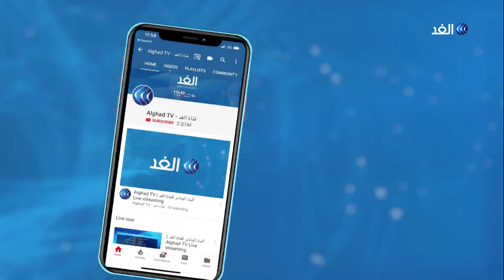بعد لقائه نظيره الروسي.. هايكو ماس يدعو أطراف النزاع الليبي إلى احترام الشرعية الدولية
أكد وزير الخارجية الالماني هايكو ماس خلال زيارة إلى موسكو على الحل السياسي للأزمة الليبية. ودعا هايكو ماس خلال لقائه نظيره الروسي سيرجي لافروف أطراف النزاع الليبي إلى احترام الشرعية الدولية وتنفيذ مخرجات مؤتمر برلين لدعم المسار السياسي لحل الأزمة.